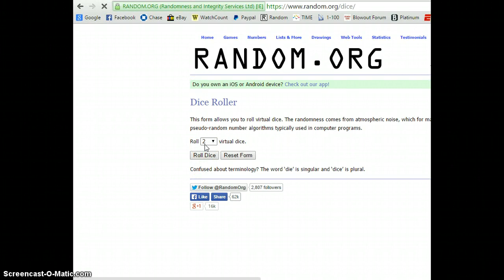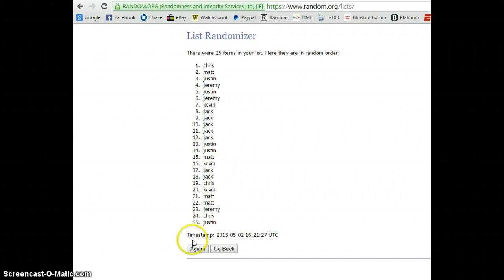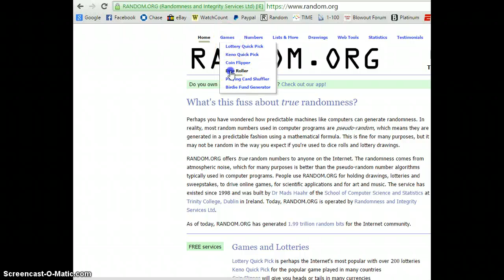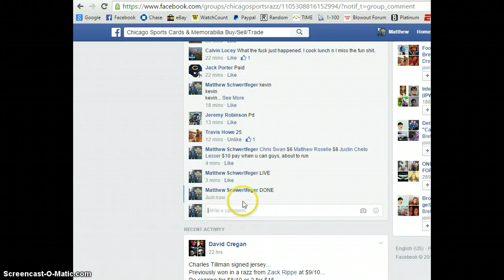Draft Bundle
Draft